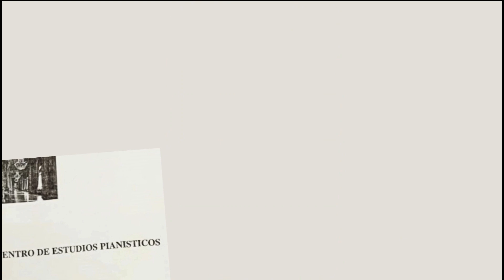Trío Convicciones / Saúl Cosentino / “Revelación” / Salón Dorado del Teatro Colón – 2002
Recital del Trío "Convicciones"

Saúl Cosentino
“Revelación”

Juan Carlos Zunini
piano

Eduardo Navarro
flauta

Organizado por el Centro de Estudios Pianísticos - CEP

Salón Dorado del Teatro Colón
Buenos Aires - Argentina
2 agosto 2002

Digitalización audio: Nicolás Ruiz